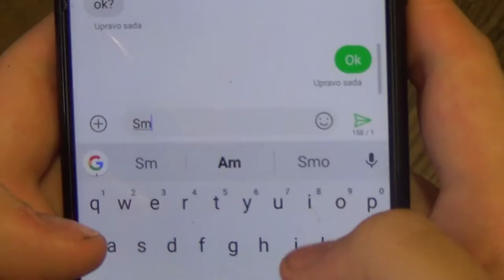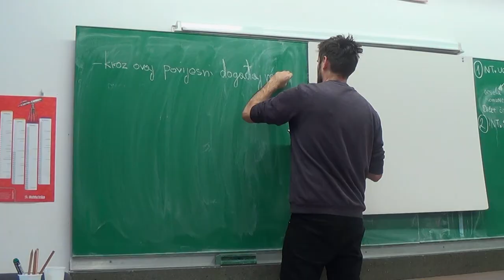O promjenama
Snimano 2019. godine na naprednoj Frooom! radionici u Zagrebu.
Autori su Domagoj Pezer, Maro Vuić, Dominik Markovina, Antun Derenčin, Noa Šešo, Jan i Kim Jesenković, Filip Ivanović, Marina Skenderović, Gloria Galić, Kaja Amidžić i Martin Baće te mentori Anita Čeko i Boris Bakal.